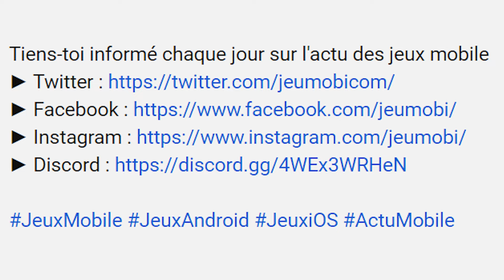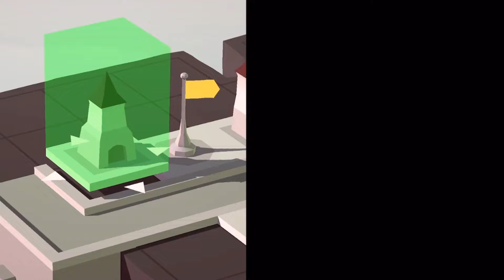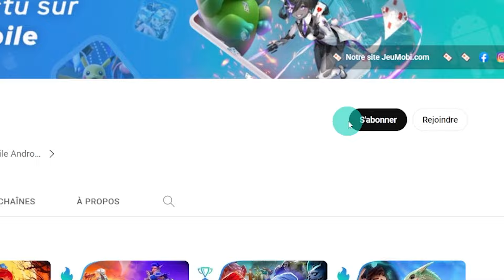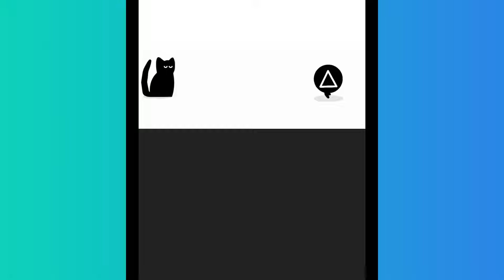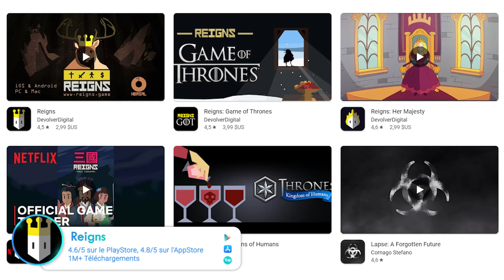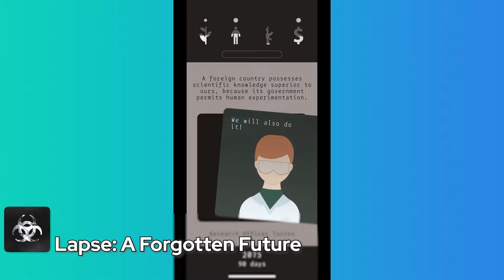🏆 TOP 16 des Meilleurs Jeux mobile Hors Connexion sur Android et iOS (2024) - Gratuits et Payants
Salut à tous, on se retrouve aujourd'hui pour un TOP 16 des meilleurs jeux hors connexion sur Android et iOS de 2024 🏆 ! De quoi vous occuper avec de super jeux mobile même sans internet, wifi ou 4G/5G ! Comme pour chaque TOP, d'autres bons jeux existent, la liste n'est bien sûr pas exhaustive alors partagez-moi en commentaire vos jeux mobile hors ligne préférés !

Classement des meilleurs Hors connexion Android et iOS 2024 🏆
00:00 Intro
00:30 Sparklite 🏆 16
01:21 Isle of Arrows 🏆 15
02:33 Alien Isolation 🏆 14
03:55 Divineko 🏆 13
04:55 Unruly Heroes 🏆 12
05:44 Boxes: Lost Fragments 🏆 11
06:39 Once Upon a Tower 🏆 10
07:16 Stardew Valley 🏆 9
07:57 Card Thief 🏆 8
08:48 TMNT: Shredder's Revenge 🏆 7
09:29 Reigns 🏆 6
10:29 Alto’s Odyssey 🏆 5
11:00 Oddmar 🏆 4
11:36 Gris 🏆 3
12:08 Monument Valley 🏆 2
12:48 Dead Cells 🏆 1
13:17 Outro